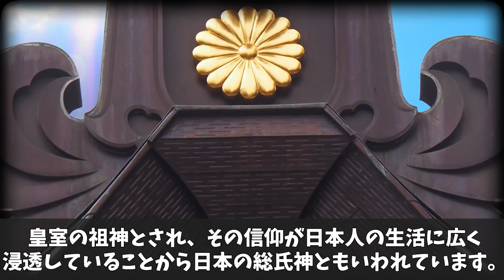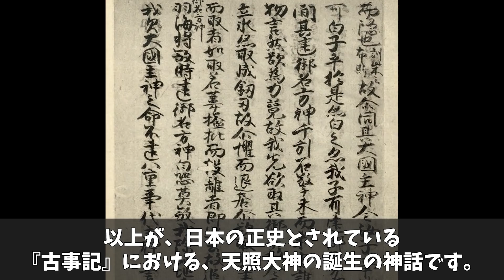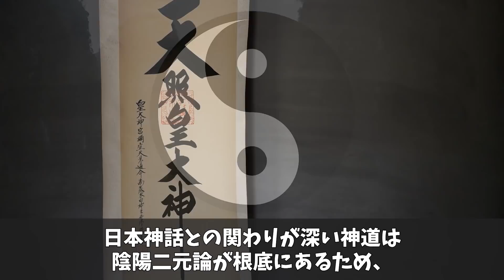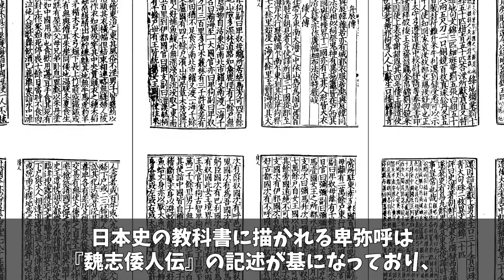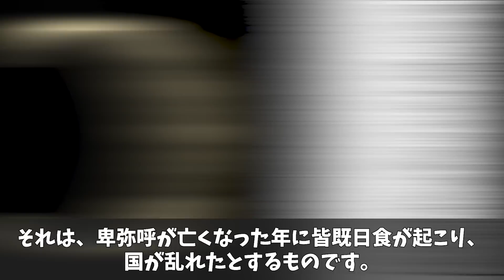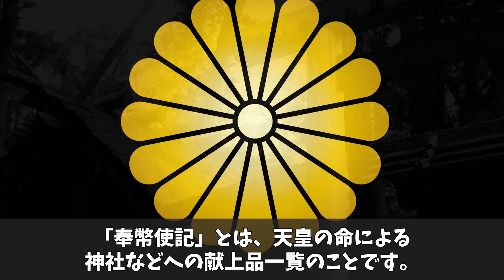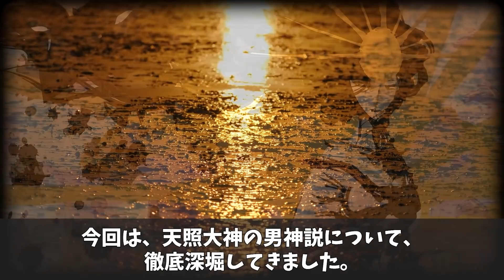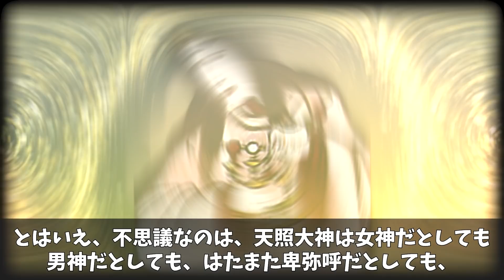【都市伝説】天照大神に隠された秘密…全ての神社の上に位置する伊勢神宮がお祀りする神さまに隠されたものとは…【謎】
【都市伝説】天照大神に隠された秘密…全ての神社の上に位置する伊勢神宮がお祀りする神さまに隠されたもの…【謎】